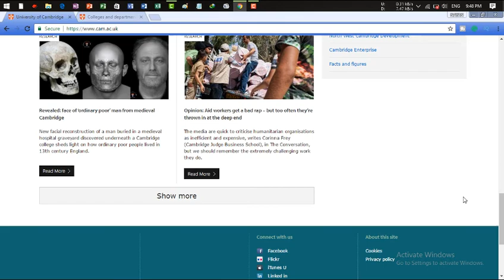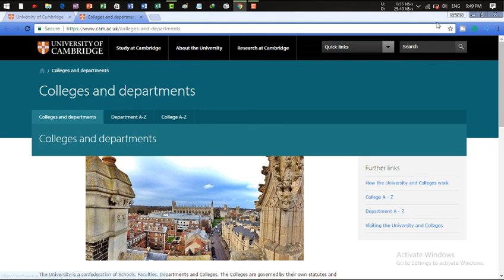Cambridge University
In this session, we will know about the"Cambridge University".